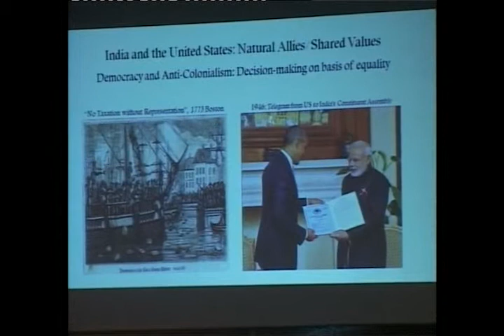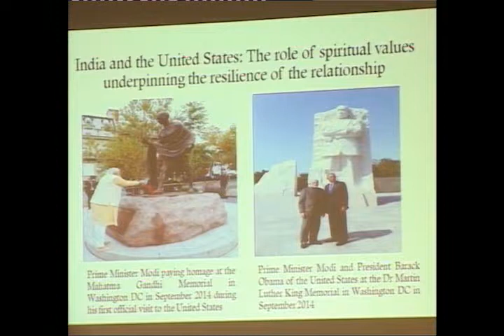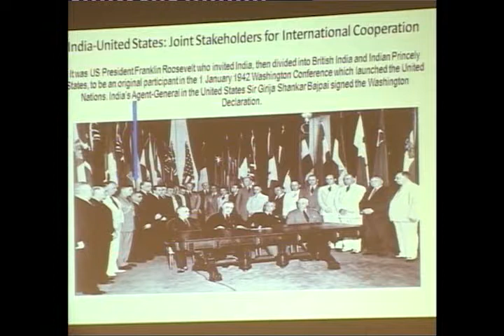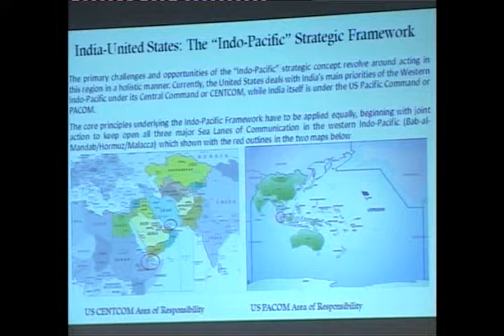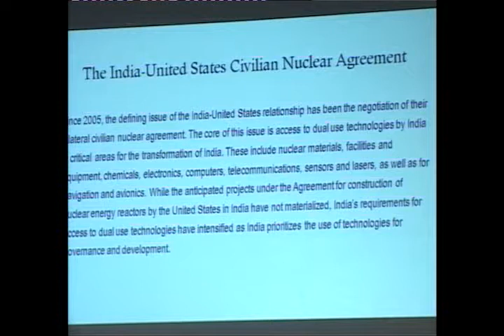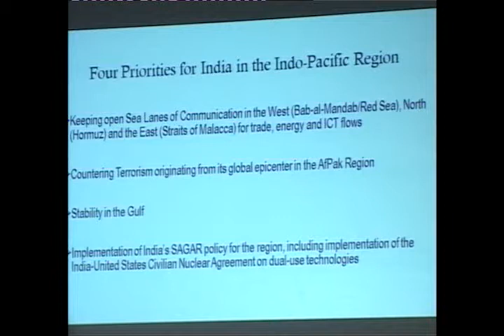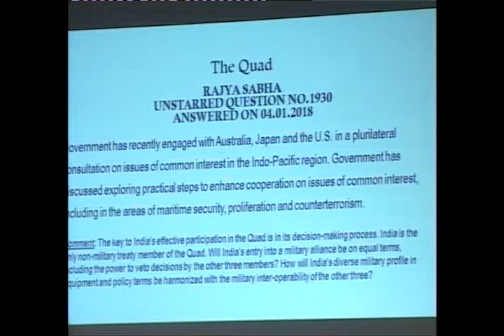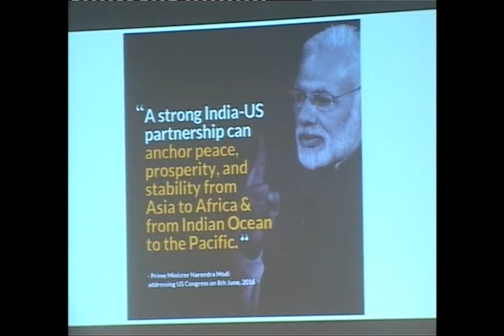Knowledge Session II: Amb Asoke Mukerji's Speech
Knowledge Session II: Achievements through Geo-Political Initiatives

Topic- US - India Relationship and Prospects for Quad
Panelist - Amb Asoke Mukerji (India’s Former Permanent Representative to the United Nations)
Venue- Nehru Memorial Museum & Library, New Delhi
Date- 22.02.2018